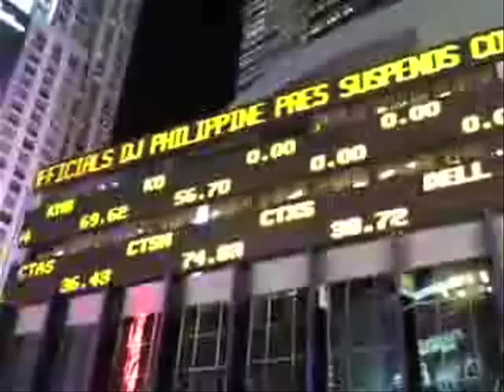Bankrupt Noise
Jon Friedman stand-up joke.